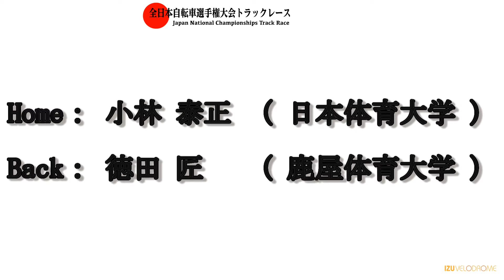第85回全日本自転車競技選手権大会トラックレース男子エリート個人パーシュート予選４組